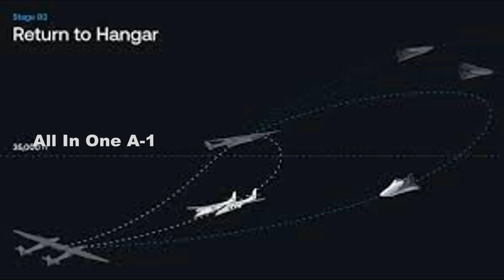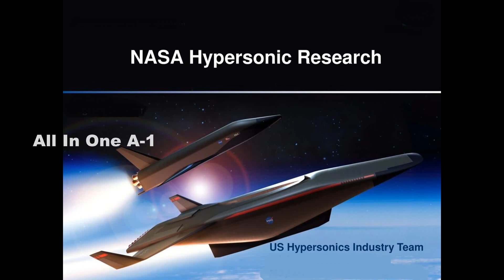World’s Largest Aircraft Stratolaunch Testing, US Air Force’s First Hypersonic Vehicle ‘Talon-A’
Please Support As and Give me a Feed Back to Improve. Aerospace Company Stratolaunch recently signed a contract to assist the US Air Force Research Laboratory with its hypersonic flight research program. As the US desperately seeks to get its hands on this Hypersonic technology, Stratolaunch could soon be on its way to test a hypersonic vehicle.
Stratolaunch is reportedly preparing to test a hypersonic vehicle known as ‘Talon-A’, which is set to be launched from the massive Roc carrier aircraft, which itself recently completed its fifth flight.
The aircraft, which weighs 500,000 pounds, is meant to transport hypersonic vehicles into the air.
The private spaceflight firm has developed one of the world’s largest aircraft intending to launch rockets from the skies in the future. From a height of 30,000 feet, the Stratolaunch carrier aircraft will launch rockets into orbit.
The Hypersonic Talon-A test vehicle, known as TA-0, has been structurally completed. The first-ever Talon-A vehicle, first featured in a recent issue of Aviation Week, will be used to test the Roc’s release system, which in turn be used to test hypersonic aircraft for the US Air Force.
“After completing TA-0 separation testing, the company will transition to flying its first hypersonic test vehicle, TA-1,” Stratolaunch stated. The team has also started fabrication of a third vehicle, TA-2, the first fully reusable hypersonic test vehicle.
Talon-A (TA-0) is a test vehicle that will not be powered while in flight. Instead, it will be used to test and evaluate the aerodynamics of future launch vehicles that will be self-driving and employ rocket power to achieve speeds greater than Mach 5.
Over the next few months, Stratolaunch has revealed that it will continue to undertake integration testing before conducting a captive carry and vehicle flight test later this year.
If everything goes according to plan, it will help usher in a new era of hypersonic spaceflight, allowing military and commercial vehicles to travel at previously unimaginable speeds.
The United States has been investing heavily into hypersonic technology- including aircraft as well hypersonic weapons, both of which are in various stages of design, development, and testing. Several aerospace giants are racing against one another to present a viable hypersonic aircraft.